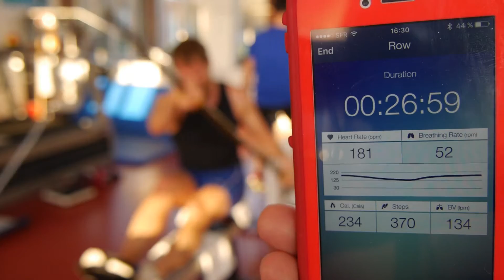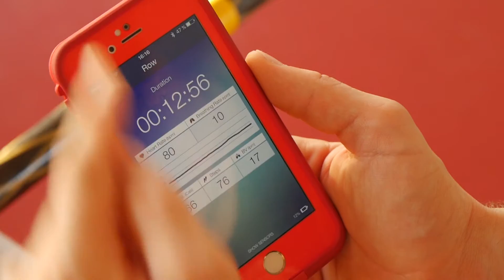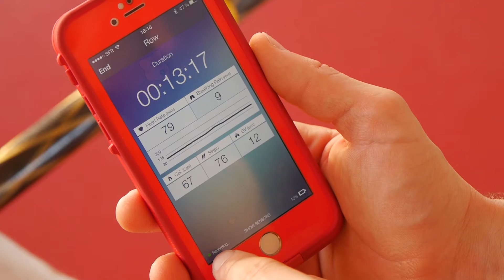Test par Quentin Urban de la brassière connectée Hexoskin : 2 sur 2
La chaîne Le Geek TV offre des reportages, tests, interviews et informations sur la high-tech et les objets connectés. De nombreuses startups sont mises en lumière et leur produit détaillés. Naviguez sur nos playlists dédiées : caméras sport, santé connecté, incubateur, maison connecté et une 20aine d'autres.
vous trouverez toute la high-tech liée aux accessoires en rapport avec les sports et la santé.
nous mettons à disposition du contenu exclusif toutes les semaines.
nos dernières découvertes en live !!!
Au final, des dizaines d'heures de découvertes, de fun (car certains objets le sont ;-).